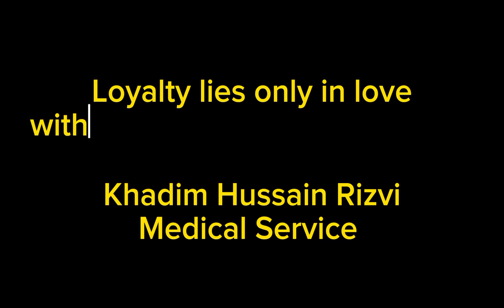KHRMS MEDICO SKILLS TRAINING SESSION IN SHAIHIDA ISLAM MEDICAL AND DENTAL COLLEGE LODHRAN